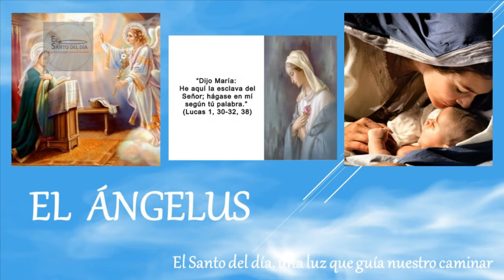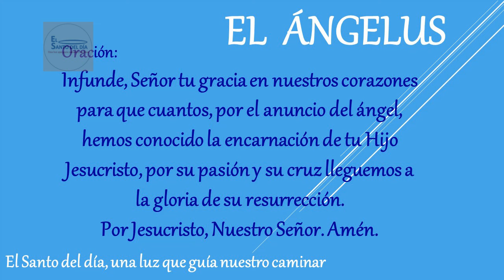ANGELUS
Amén.

Amén.